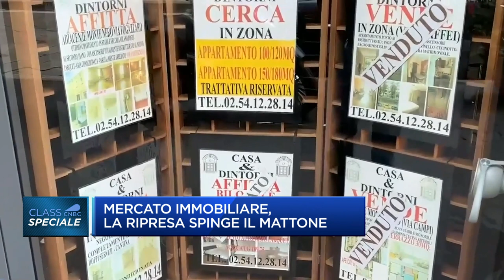Passato & Futuro del Mercato Immobiliare - Simone Rossi Intervistato a Sky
Se vuoi informazioni per iniziare o conoscere il percorso perfetto per te, chiama l’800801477, oppure contattaci direttamente su whatsapp qui

Come agente immobiliare e formatore immobiliare ho polso del mercato immobiliare ed in questa intervista rilasciata a cnbc Italia, un programma di sky, ho fatto il punto su quello che stato il mercato immobiliare 2021 e quello che ci si dovrà aspettare nel mercato immobiliare 2022. Questa intervista ti darà tutte le informazioni necessarie a comprendere meglio il momento che sta vivendo il mercato immobiliare italiano. Ecco quindi Passato & Futuro del Mercato Immobiliare - Simone Rossi Intervistato a Sky.